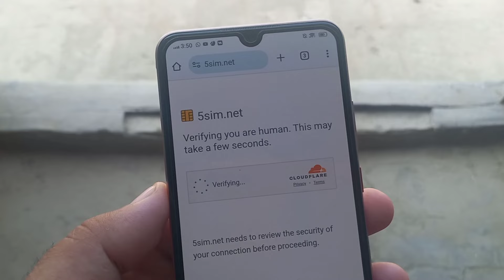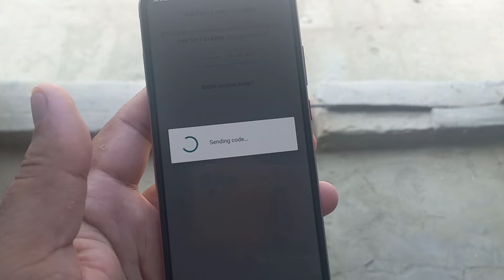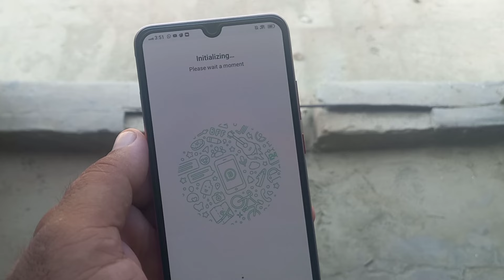How To Create a Temporary WhatsApp Account in 2 Minutes! (Disposable Number) | Create Fake WhatsApp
How To Create a Temporary WhatsApp Account in 2 Minutes! (Disposable Number) | Create Fake WhatsApp Account 2025

📱 Welcome to [ Android Urdu ]!📱

In this video, we'll show you how to create a temporary WhatsApp account using a virtual phone number. Whether you need a temporary account for privacy reasons or just want to try out WhatsApp without using your personal number, we've got you covered! 🚀

2. Get a Virtual Number: Use websites like to get a free virtual number.

4. Set Up Your Profile: Add your name and profile picture.

5. Start Messaging: Enjoy using WhatsApp with your temporary number!

Learn how to create a temporary WhatsApp account with a disposable phone number. This tutorial shows you a step-by-step guide on how to make a fake WhatsApp account for privacy and security. Perfect for temporary use or testing purposes.

In this video, we'll cover:

- How to get a temporary phone number
- How to verify your WhatsApp account without using your real number
- How to use your temporary WhatsApp account

Watch until the end to learn how to create a disposable WhatsApp account easily!"